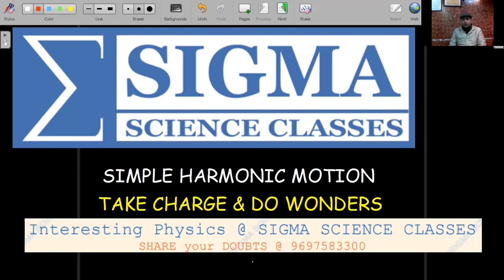SHM-02|INTERESTING PHYSICS@SIGMA SCIENCE CLASSES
This VIDEO contains RECORDING of LIVE ONLINE CLASS conducted on 26/01/22.
BASICS 0F SHM